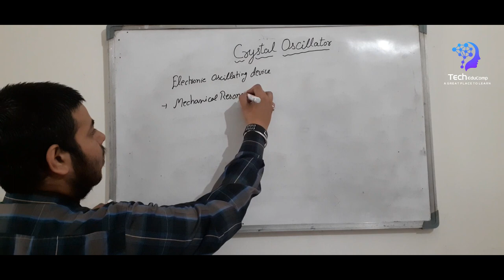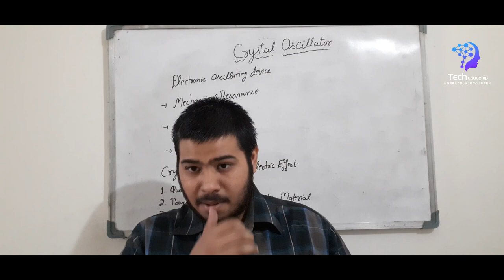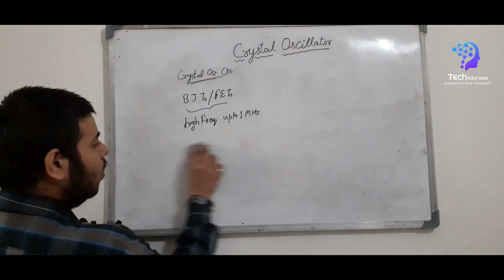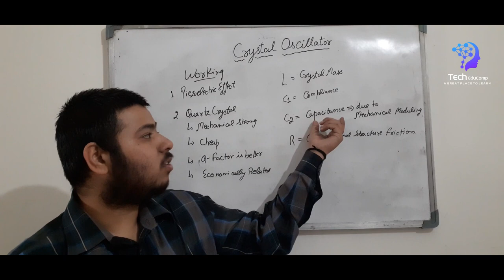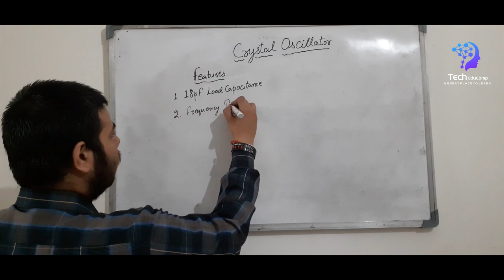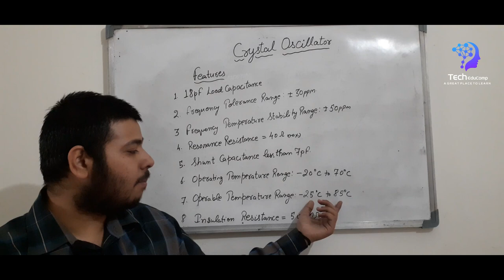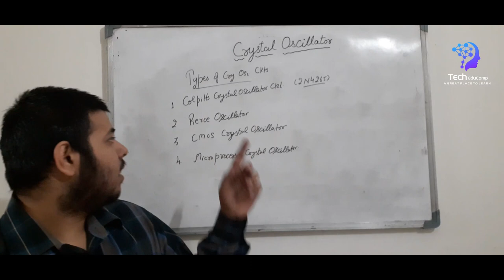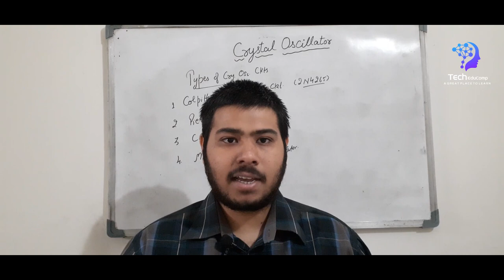E8 | BASIC ELECTRONICS | CRYSTAL OSCILLATOR | ELECTRONICS & COMMUNICATIONS | PIYUSH BAJAJ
Hello friends, Welcome to Tech EduComp. I am Piyush Bajaj Here we provide the information on various topics on the engineering branch which will help the students to understand the topics better.
We will also perform some practicals on various topics whenever possible.

In this video, we have discussed the last basic component used in embedded systems i.e. CRYSTAL OSCILLATOR.